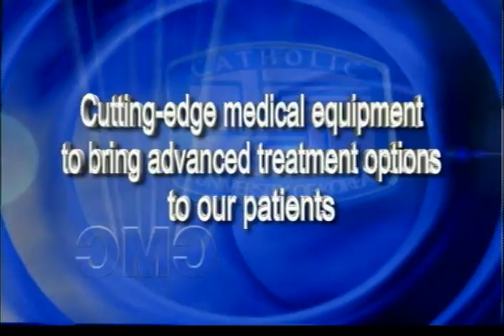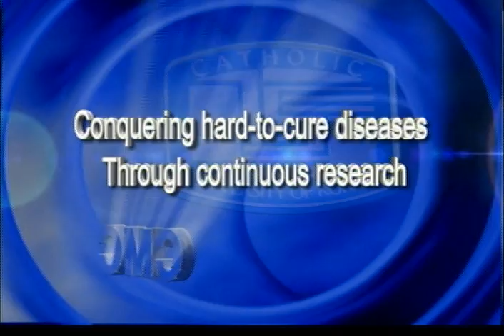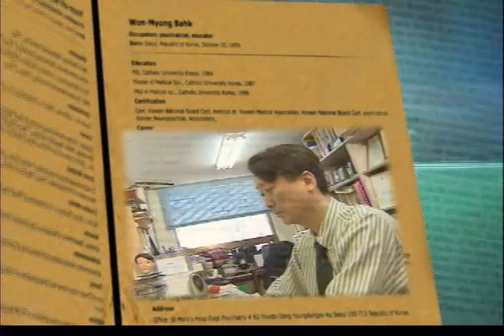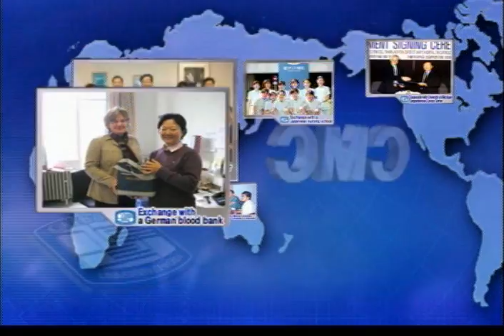Католический медицинский центр